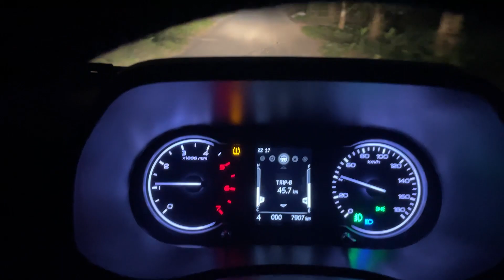Blueberry shirt for youth fellowship || 💇‍♂️ and 🌴🥥